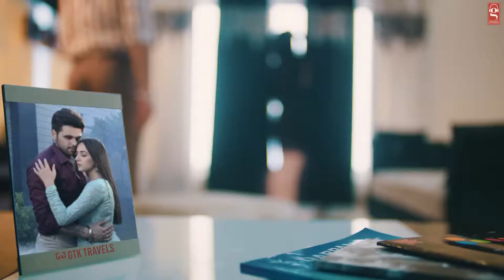Ninja punjabi New Song Dhookha